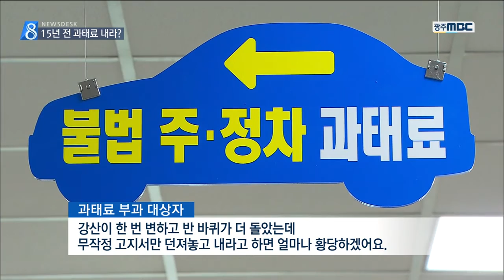[뉴스데스크]15년 전 과태료 내라? 황당한 행정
◀ＡＮＣ▶

10년도 더 지난
주정차 위반 과태료를
갑자기 내라고 하면
혼선이 불가피하겠죠?

실제로 여수시가
지금까지 체납된 과태료 수만 건을
한꺼번에 통지하면서
민원이 폭발하고 있습니다.

           ◀ＶＣＲ▶

여수시 교통과 사무실.

쉴 새 없이 걸려오는 전화를 받느라
직원들이 아침부터 정신이 없습니다.

        --- Effect ---

여수시가 체납된 주정차 과태료를 정리하겠다며
최근 2만 8천여 명에게
한꺼번에 납부 안내문을 보냈다가
항의와 문의 전화가 빗발치고 있는 겁니다.

[S/U] 여수시가 발송한 과태료는
모두 7만 7천여 건,
금액으로는 40억 원이 넘습니다.

문제는 10년 이상 된 과태료도
상당수 포함돼있다는 점입니다.///

2002년 위반 사실이 적힌 고지서를 받은 시민도
황당한 심정으로 시청을 찾았습니다.

           ◀ＩＮＴ▶
"15년 전 것을 가지고 지금 와서 이야기하면
 어느 시민이 납득할 수 있겠냐는 말입니다."

여수시는 체납액이 크게 불어나 어쩔 수 없이
특별 징수에 나선 것이라고 설명했지만,

예고도 없이 과태료 폭탄을 맞은 시민들은
강한 불만을 터트립니다.

           ◀ＳＹＮ▶
"강산이 한 번 변하고 반 바퀴가 더 돌았는데
 무작정 고지서만 던져놓고 내라고 하면
 얼마나 황당하겠어요."

고지서를 받은 시민 가운데는
이미 차를 팔거나 폐차한 경우도 적지 않고,

영수증을 찾기도 어려워
납부한 사실을 증명하기도 힘듭니다.

           ◀ＩＮＴ▶
"차량 이전 시나 폐차 시에 (과태료를)
 납부한다는 인식도 있어서 해 년마다 자주
 체납 사실을 발송하지 못한 점은 있는데
 앞으로 그런 부분은 (개선하겠습니다.)"

10년이 넘은 과태료 통지에
자신들만의 편의를 위한
막무가내식 행정이라는 비판이 커지고 있습니다